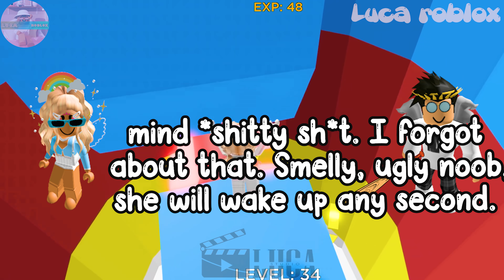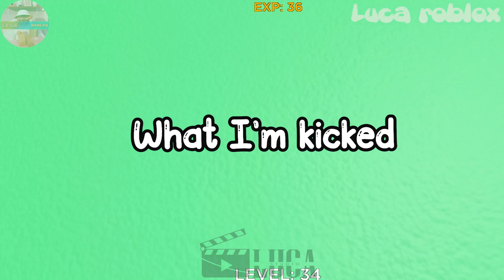🐸 TEXT TO SPEECH ☘️ My adoptive father is a devil 🌱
𝘀𝗼𝗰𝗶𝗮𝗹 𝗺𝗲𝗱𝗶𝗮 ✰
Roblox- Lucatragg